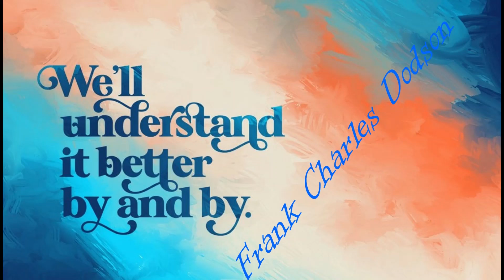We'll Understand it Better By and By